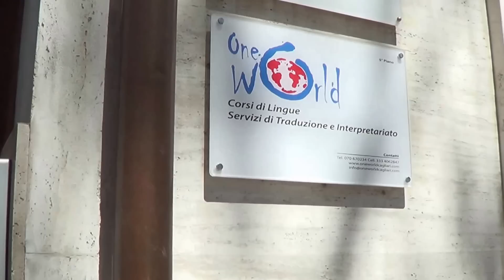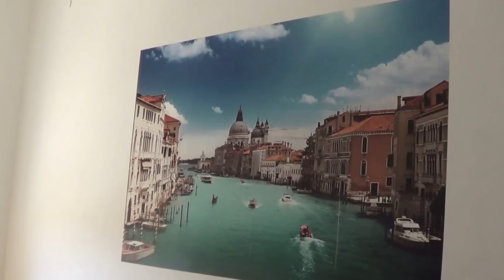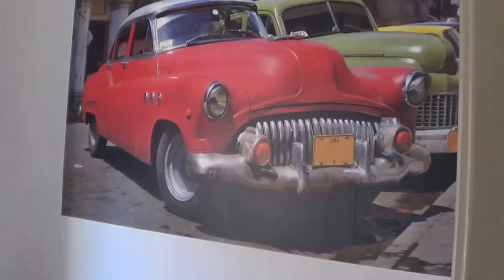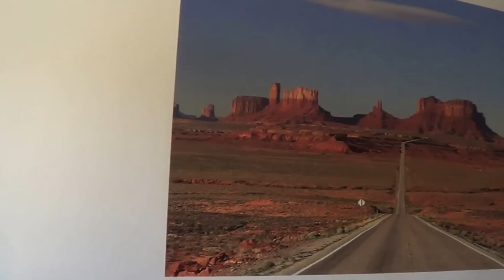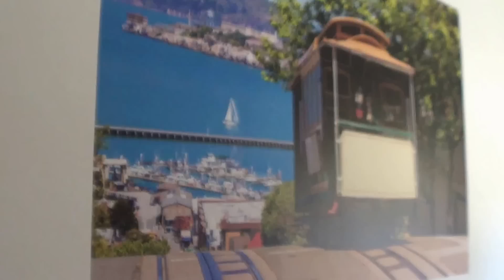Scopri la scuola One World a Cagliari!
Oggi Veronica vi porta con sé al lavoro!
Vi farà vedere la scuola, alcuni dei suoi colleghi, alcuni studenti e il magnifico panorama!
Godetevi questo simpatico tour, sperando che stuzzichi la vostra voglia di venire a trovarci!